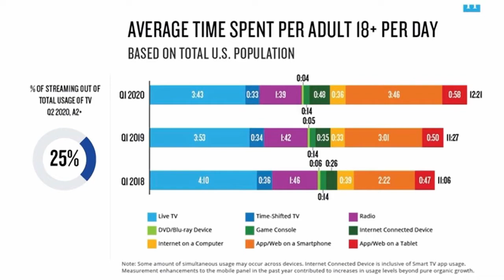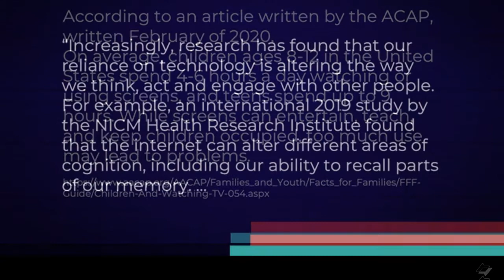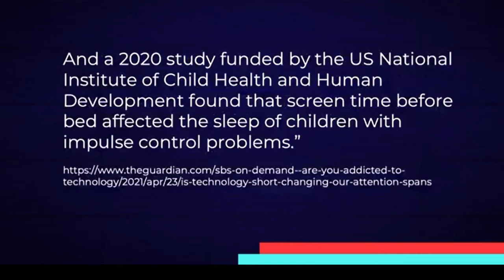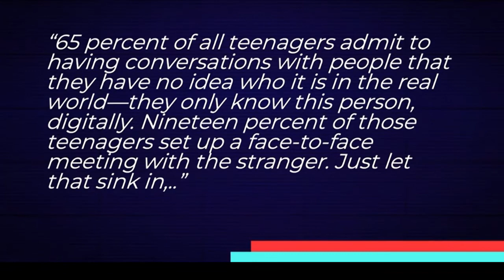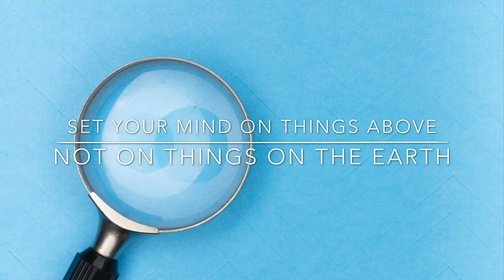Reset Time-Escape From The Digital Age Challenge | Danette Lane APOV-Episode 16 Continues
Here’s the challenge to reset your time and get back to the precious moments with your family & friends.
It’s the challenge to disconnect to truly reconnect and take back control of your time.
We hope you take this challenge and remember the simplicity of priceless moments spent redeeming the time.

Part 1
Escape From The Digital Age Challenge APOV-Episode 16 | Danette Lane
Here’s a much needed challenge to escape from the digital age & return to simpler times.  A time before the internet, before information overload & digital madness.  A time where families played board games, took walks & had time to just be silly & make lasting memories.

Part 3
The Challenge-Return To Life Before The Digital Age | Danette Lane APOV 16 Part 2
Time is so precious and no man is promised a tomorrow.  Please take this challenge and redeem the time you have been given.

The Light of Deception Ministries
Investigating church & global deception from a biblical viewpoint by offering in-depth research & trusted resources